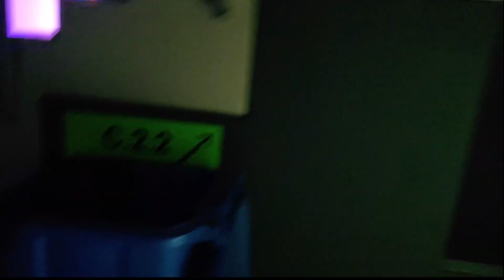Chemical Brothers live in Sofia 2023, Private Psychedelic Reel, (The Encore)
The whole gig was once again brilliant, Brothers worked it out again!